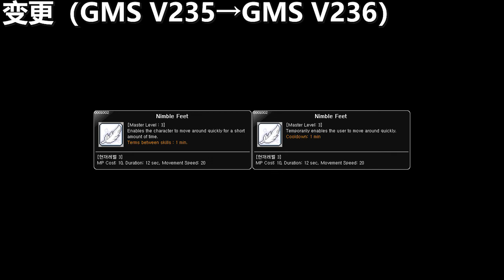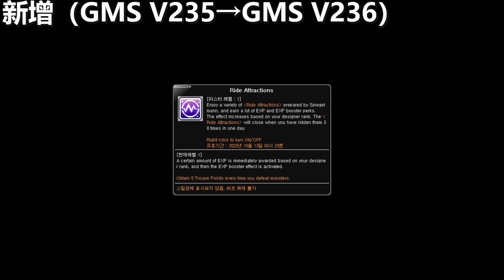[GMS V236] Skill Change Preview